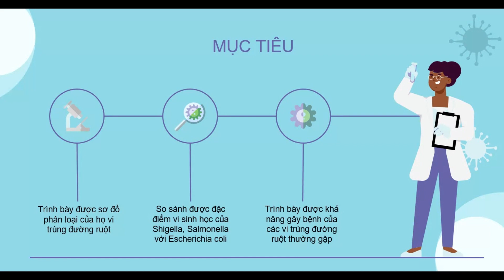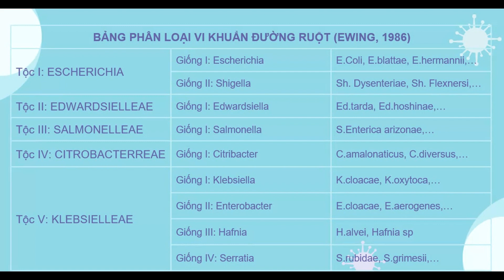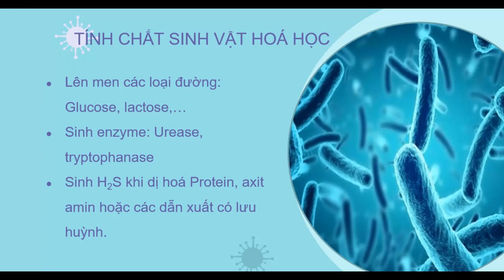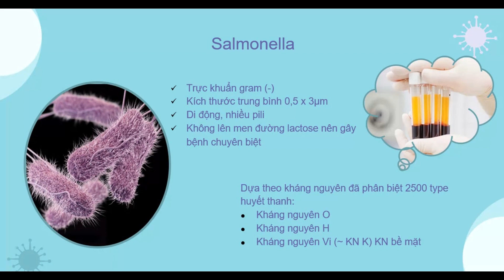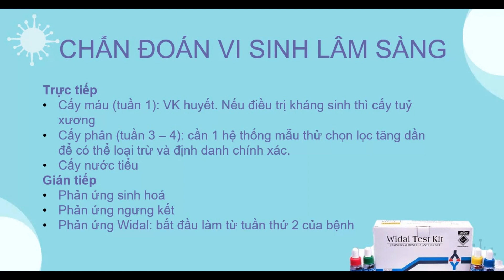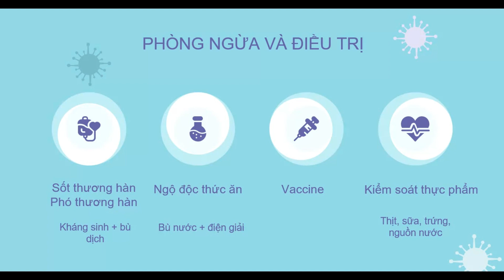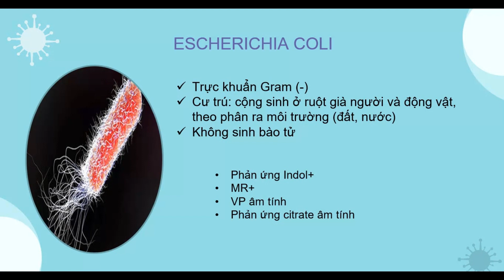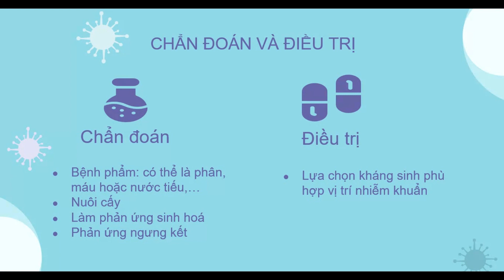VI TRÙNG ĐƯỜNG RUỘT / CD D14A/ HUONG PHUNG DUNG 1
VS.KST